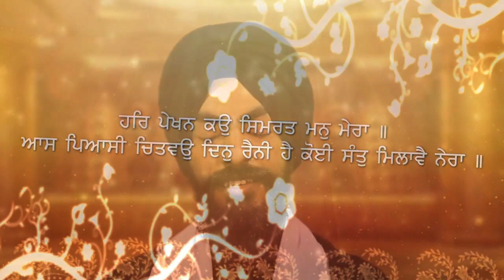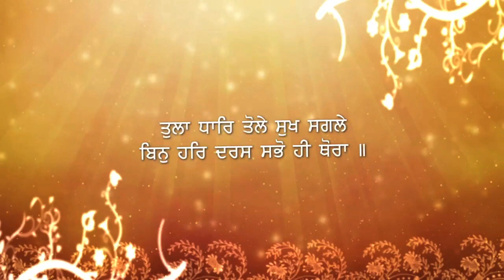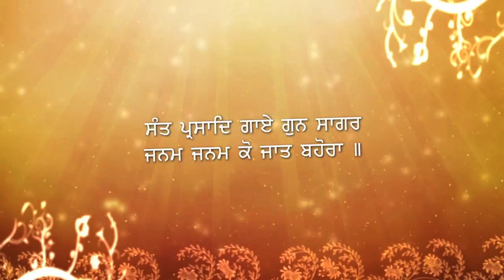Aas Piyasi Chitvo Din Rainey | Bhai Jagpreet Singh | Khanne Wale | Gurbani Studio | 2021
Shabad - Aas Piyasi Chitvo Din Rainey
Ragi - Bhai Jagpreet Singh Khanne Wale